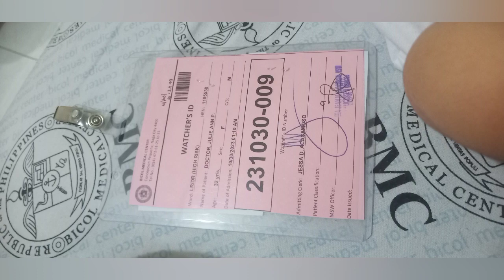Oct. 31 Breastfeeding Journey 2nd Day - Meconium check, otw 2nd p o o p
Other topics found in this channel:

Storing pictures of baby | Storing videos of baby | Storing videos of nursing baby | Motherhood | Feeding newborn | Being natural in breastfeeding | Improving motherhood

If you want to BUY US A BOOK, you can send here:
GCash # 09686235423